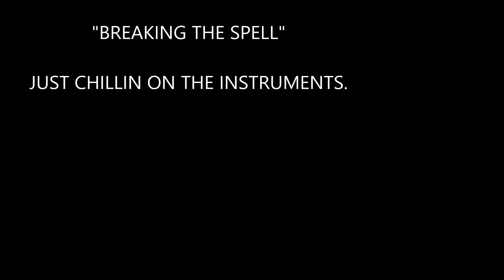"BREAKING THE SPELL"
A FEW RIFFS.